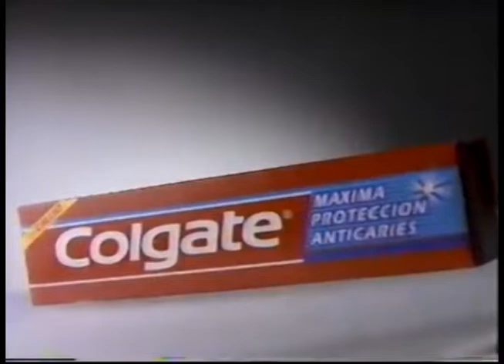Comerciales mexicanos: Colgate 1997 2